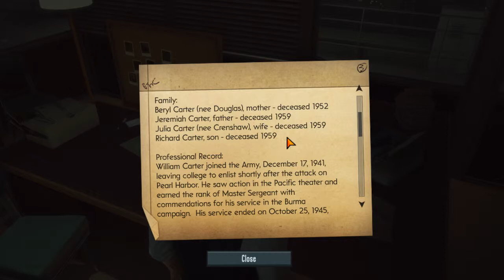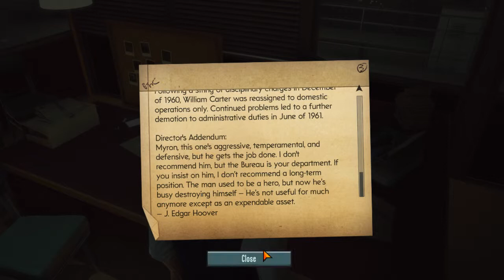Let's Play - The Bureau: XCOM Declassified Part 4 (Gameplay / Walkthrough)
Hello everyone! I hope you enjoy watching me play the newest XCOM game!